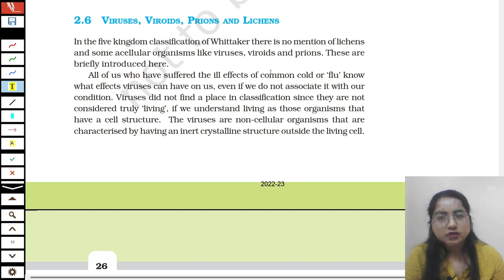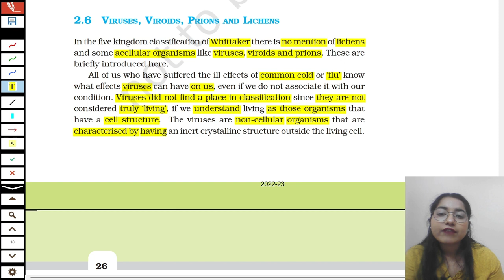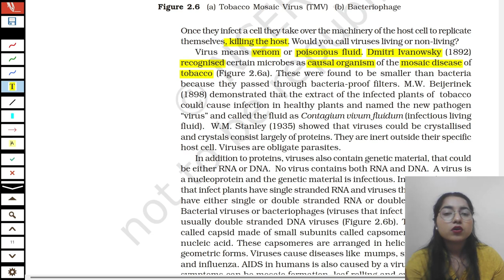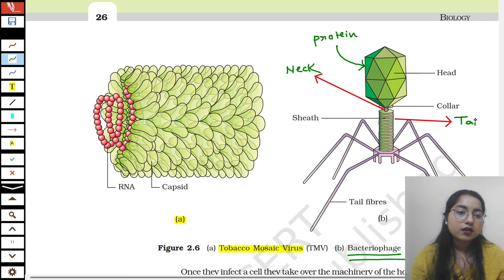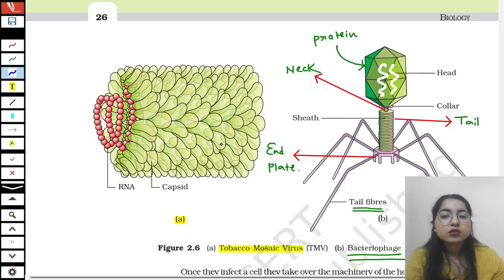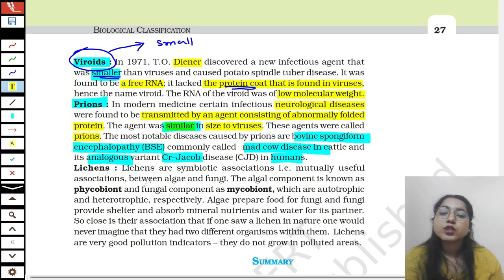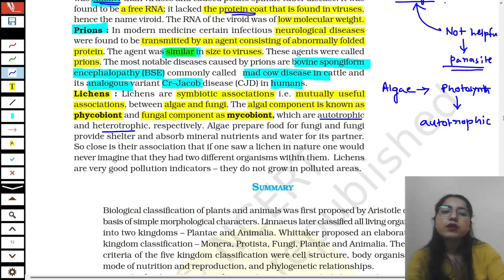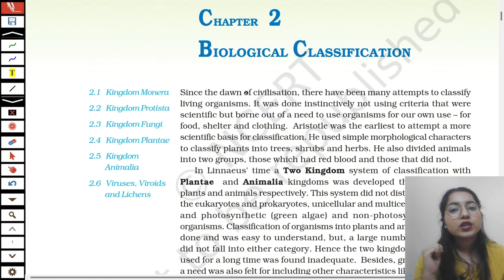BIOLOGICAL CLASSIFICATION 4 : NCERT WORD BY WORD | NEET 2023 CRASH COURSE | BIOLOGY | SUSHMITA GOPE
Looking for a comprehensive crash course on BIOLOGICAL CLASSIFICATION to help you prepare for NEET 2023? Look no further than this lecture series on my YouTube channel EVERYTHING BIO! I will guide you through the essential concepts and principles of Biological Classification including all the classification systems, and their characteristics. I will also teach the five kingdom classifications in detail by covering NCERT word by word.

Time Stamp

00:00 – Introduction
02:18 - Virus
06:15 - Non-living and Living Characteristics of Virus
11:16 - Discovery of Virus
15:08 - Genetic Material of Viruses
20:05 - Viroids
21:18 - Prions
22:28 - Lichens
29:43 - Conclusion